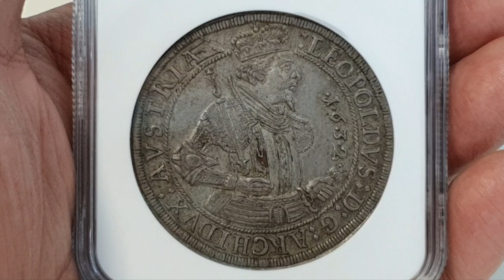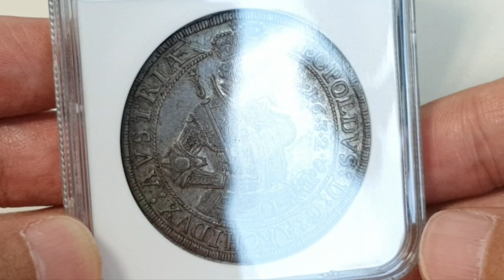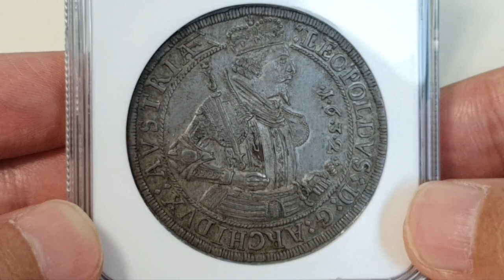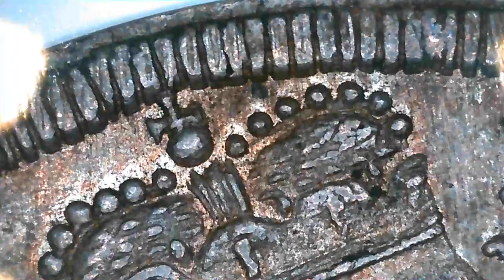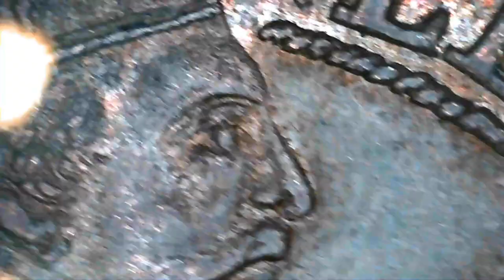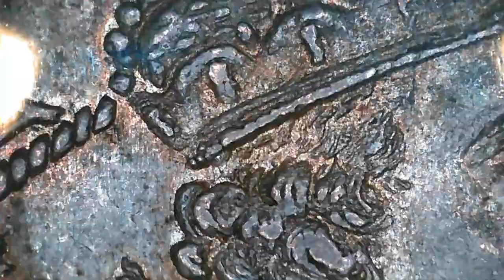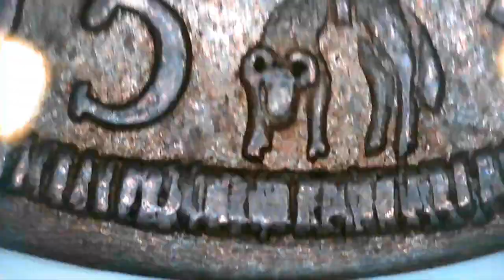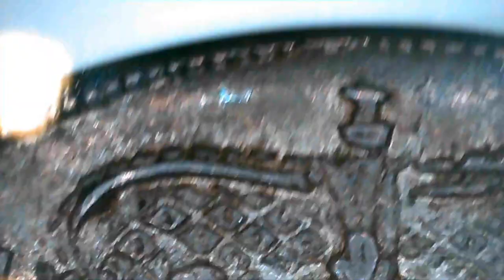1632 Austria Tyrol 1 Thaler "Leopold V" (NGC MS62)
Issuer = County of Tyrol (Austrian states)
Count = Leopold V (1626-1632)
Type = Standard circulation coin
Year = 1632
Value = 1 Speciesthaler
Currency = Thaler